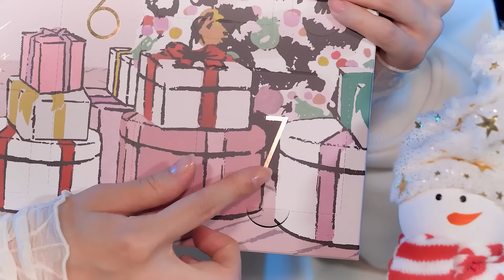ASMR クリスマスまであと7日🎄 囁き声でアドベントカレンダー開封✨ #1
クリスマスまであと1週間🎅
今年は、フランフランのアドベントカレンダーでクリスマスまでの日数をカウントダウンしていきます🎄✨

00:00 挨拶
01:06 開封！
03:38 音を楽しむ🎧

あなたがリラックスできますように🌙

※左右に音が分かれておりますので、イヤホンやヘッドホンをつけてお楽しみください。

🔽SUZURIでグッズ販売中！

※リクエストの際は「リクエスト」という単語をコメントに入れてください。

💿はとむぎのアルバムCD『おとあつめ』配信中！